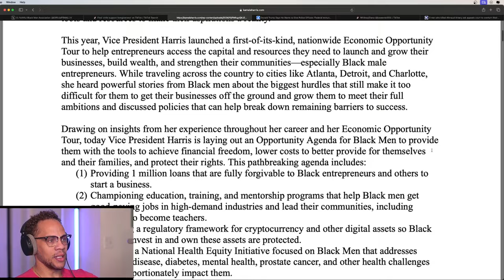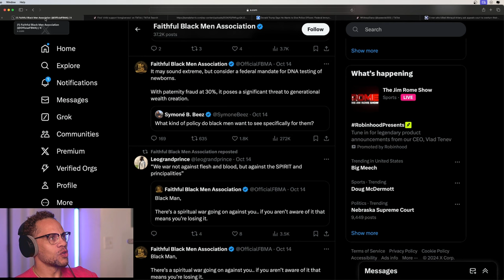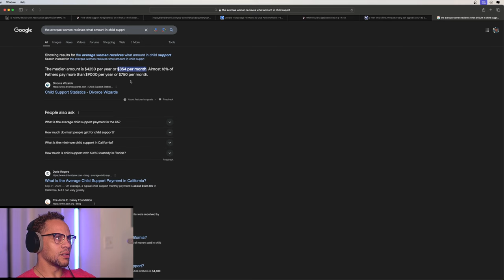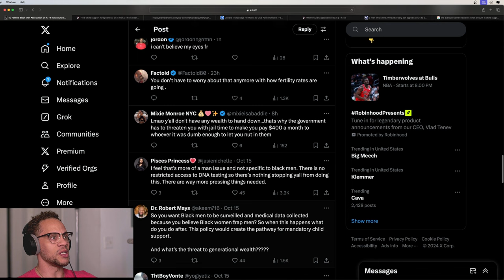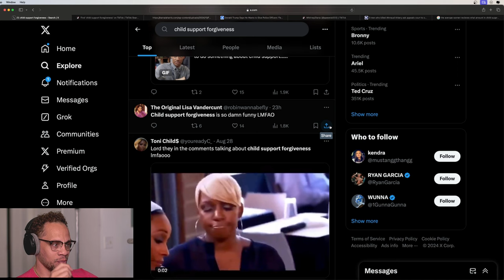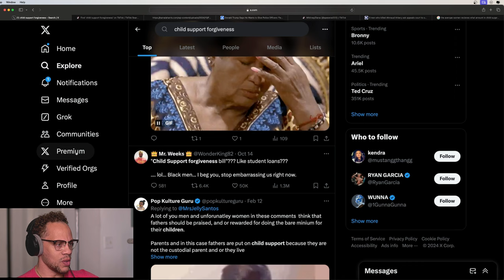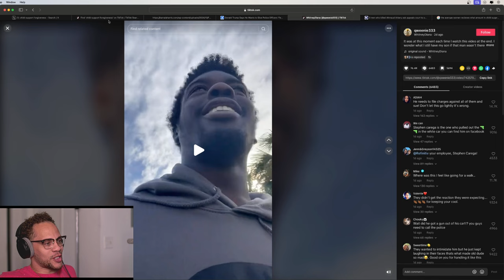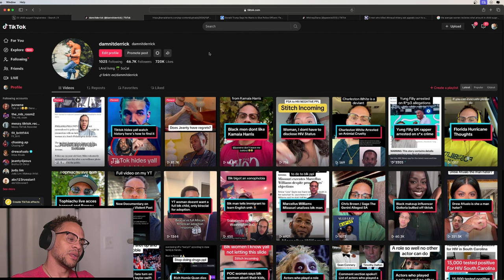No Kamala, We want Child Support Forgiveness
Some black men are on social media stating they don't want Kamala Harris policy for black men. They want child support forgiveness in stead.

👉🏽 Go follow my tikotk account if you like content in short form